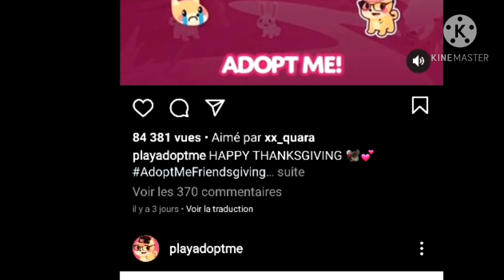je vous montre la mise à jour tu auras pour Noël